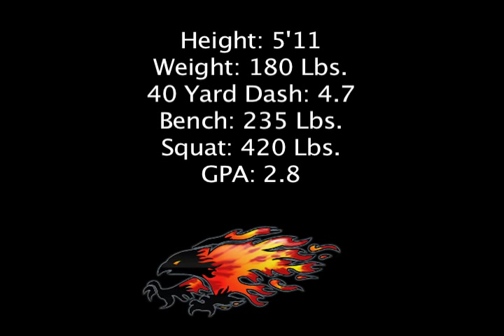Dylan Audsley Senior Highlights